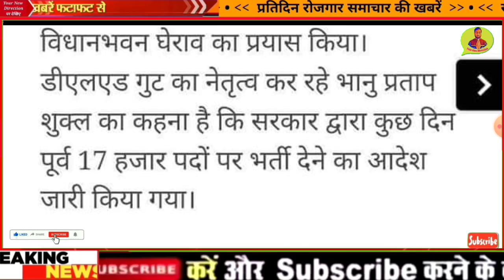#97000 नई प्राथमिक शिक्षक भर्ती महाधरना शुरू | NEW PRIMARY TEACHER VACANCY 2021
97000 नई प्राथमिक शिक्षक भर्ती सूचना | NEW PRIMARY TEACHER VACANCY 2021 UPneedsPrimaryTeachers #17000

17000 shikshak bharti
17000 vacancy
17000
17000 new vacancy
17000 bharti
17000 teacher vacancy
17000 teacher vacancy in up
17000 new bharti

Teachers Recruitment 2021, Teacher Bharti 2021, Teacher jobs, primary teacher, B.Ed teacher bharti 2021, KVS Teacher Recruitment
51000 shikshak bharti latest news
97000 shikshak bharti
97000 teacher vacancy
97000
97000 shikshak bharti latest news today
97000 shikshak bharti news
97000 shikshak bharti dharna
97000 shikshak bharti today news
97000 shikshak bharti latest news live
97000 shikshak bharti dharna pradarshan
up primary teacher joining letter
up primary teacher joininig letter news
up primary teacher joininig letter
up primary teacher syllabus 2021
up teacher vacancy kab tak aayegi
up teacher vacancy 2021 kab aayega
up teacher ki vacancy kab aayegi
up me yoga teacher ki vacancy kab aayegi
up primary teacher transfer latest news
up primary teacher 69000 latest news
up primary teacher bharti latest news
up prathmik shikshak bharti, up primary bharti kab tak ayegi, up new teacher vacancy 69000 answer key court update
69000 answer key update today
69000 answer key
69000 answer key order
69000 answer key news today
69000 answer key update
69000 answer ki prakaran
69000 answer key matter
69000 answer ki latest news
69000 answer key news
97000 shikshak bharti latest news
97000 teacher vacancy
97000 shikshak bharti
up teacher 69000 latest news
up teacher bharti latest news
up teacher transfer news today
up teacher result
up teacher new vacancy 2021
up teacher news today
up teacher news
up teacher new vacancy
up teacher new vacancy 2020
up teacher new bharti
up teacher news today in hindi
up teacher news 69000
teacher vacancy 2021 in up
teacher vacancy
teacher vacancy in jharkhand 2021
teacher vacancy 2021 odisha
teacher vacancy news today
up teacher vacancy 2021,up primary teacher vacancy 2021,upcoming teacher vacancy in up 2021,up teacher recruitment 2021,music teacher vacancy in varanasi,up teacher vacancy 2021 notification,up teacher vacancy 2021 in hindi,up teacher vacancy latest news,up primary teacher vacancy 2021 notification,up assistant teacher vacancy 2021 official website,primary teacher vacancy in up 2021 ltgrade ltgrade2021 ltgradenews ltgradenewstoday #69000